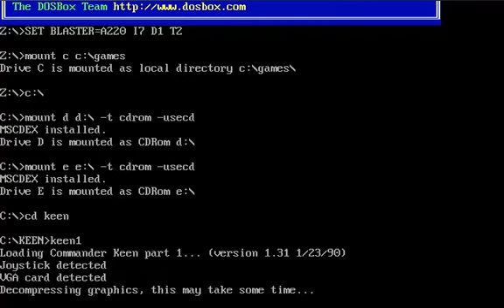Let's Play - Commander Keen: Invasion of the Vorticons - 1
Episode 1: Invasion of the Vorticons - Part 1